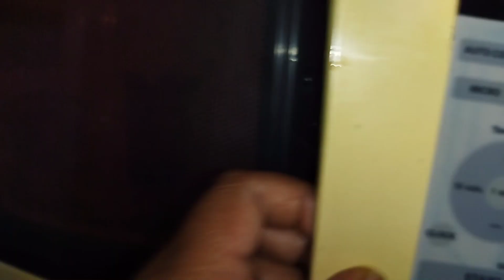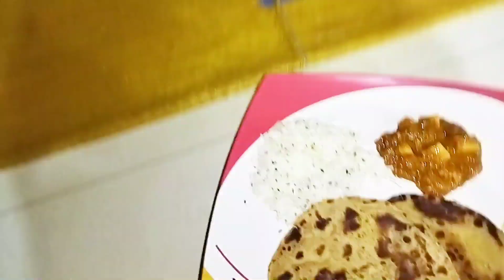dinner mai kya banaya Aaj aur Lassi banai | mobile kharab ho ne ke karan vlog nahi bana paye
sorry friends Mera mobile kharab ho Gaya tha...aur Mai video ka Sara kaam apne mobile se hi karti hu so itne dino se vlog nahi bana paye